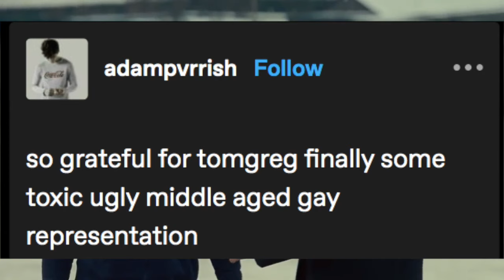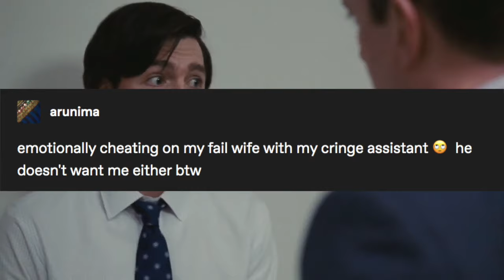show this to your friend who is tomgreg curious *sigh*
THE ROAD SO FAR! spoilers for succession season 3. we are all m3ntally ill